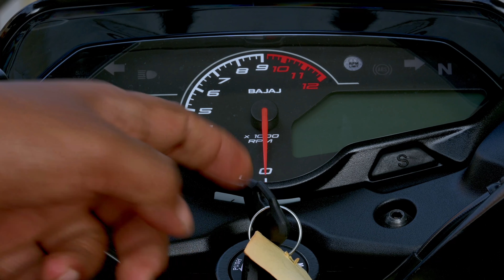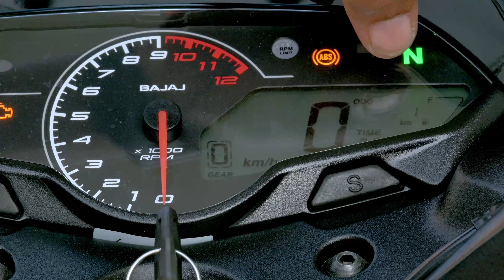ಬೆಣ್ಣೆ ವ್ಯಾಪಾರ ಶುರು ಹಚ್ಕೊಂಡ್ರಾ Bajaj ಅವ್ರು ? Smoothest Bajaj engine ever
This video covers specifications, Features and first ride impression of Pulsar P150  from the house of Bajaj.

Special Thanks
Popular Bajaj
#293,100ft Ring Road
7th Block, Near Kamakya Theatre
Bengaluru 560085
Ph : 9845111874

Background music Courtesy: YouTube Creators Studio
Tracks

Bengaluru Price details :
Ex-Showeoom : 1,16,748 onwards
On-Road Price : 1,57,924 onwards
Downpayment: 15,500
EMI : 5417/36

Bajaj p150 review in kannada, Bajaj p150 kannada review, p150 vs fzs 16 vs Apache 160, Bajaj pulsar bikes of 2022, best 150cc bikes in India, 150cc bikes of 2023, upcoming bikes of 2023